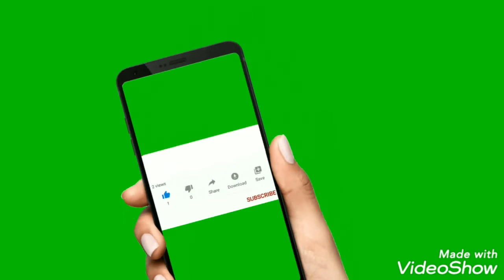Fish Roof video Romantic music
Fish Roof Aquarium Water video
Fish Carp Pike Eel Flow Freshwater video
Fish Carp Flow old Stream Pike  video
Fish Aquarium Underwater Ocean  video